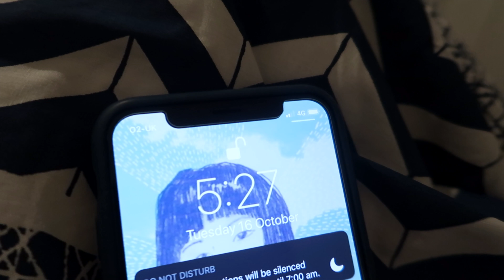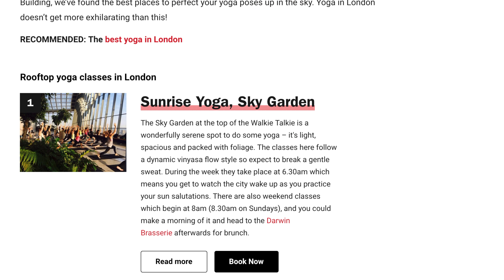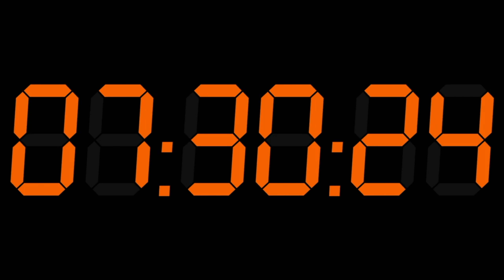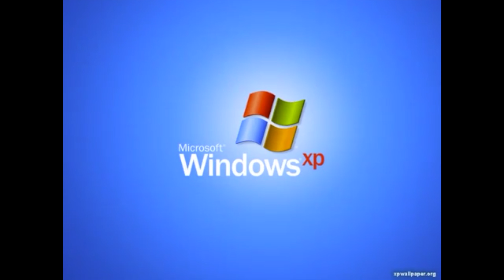The 8 day theory | Day 2 | Sky garden Yoga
Its simple Maths. Wake up 4 hours earlier every day. Gain 20 hours extra per week, thats almost an extra day. This is the 8 day theory.

Day two, I take on a 6am Yoga classon the 40th floor in the heart of the city of London. Yoga on one leg is tough let me just say.